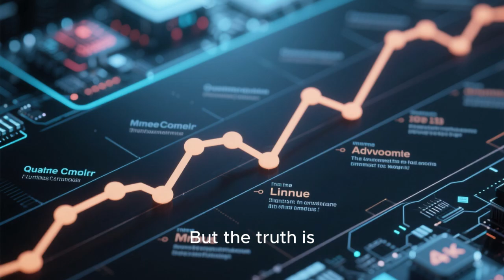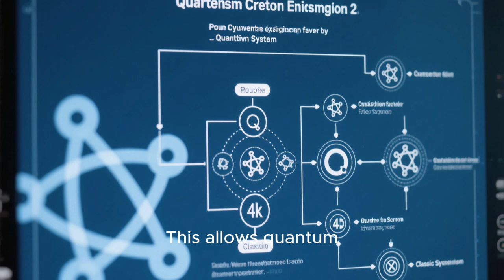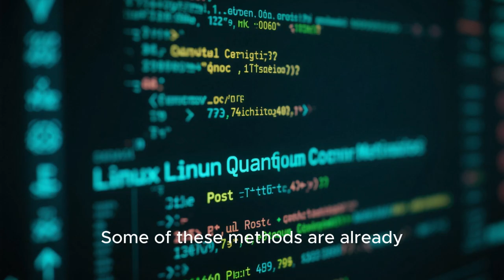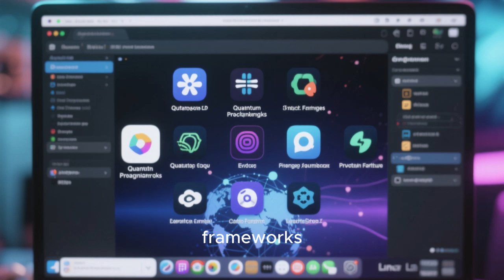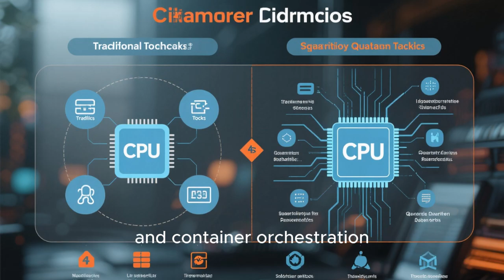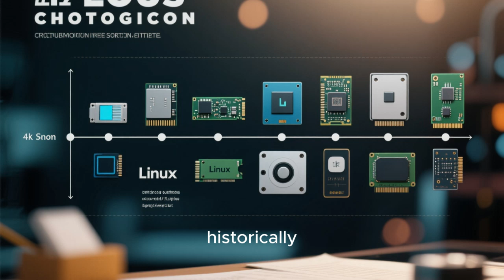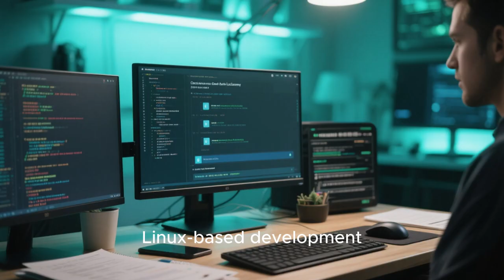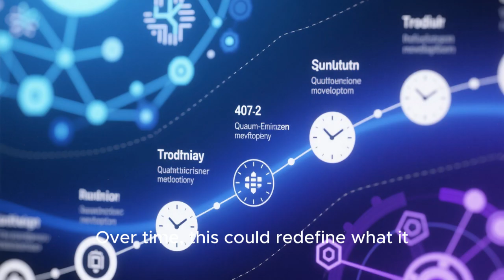Linux’s Quantum Future: Myth or Reality? (The 2026 Quantum Computing Revolution)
Could the operating system you’re using today be on the verge of a quantum revolution? In this video, we dive deep into Linux’s potential future in a world driven by quantum computing. From post-quantum cryptography to quantum processors, we explore how this open-source powerhouse might adapt—or even lead—the charge into a new computing paradigm.

Discover what quantum computing really means for Linux security, performance, and the future of software development. Learn about quantum-safe encryption, the rise of hybrid systems, and the real-world research already happening within the Linux ecosystem.

Whether you’re a developer, Linux enthusiast, or tech visionary, this discussion will challenge what you think you know about the future of operating systems.

⚙️ Watch till the end to find out if Linux’s open-source philosophy could be the key to thriving in a quantum-powered future.